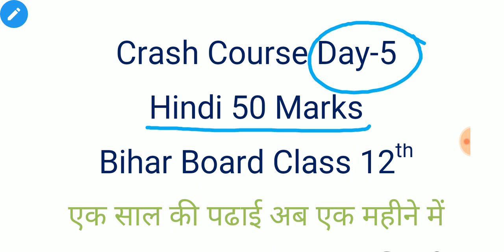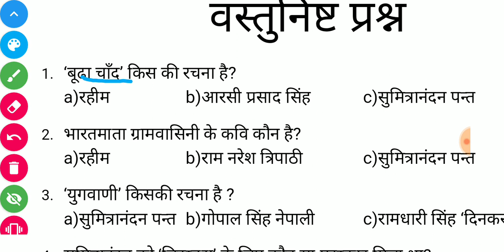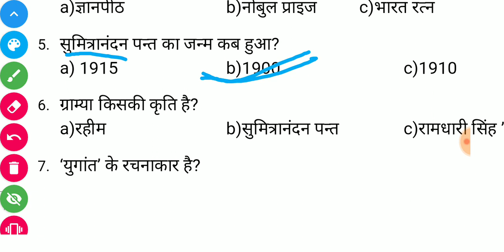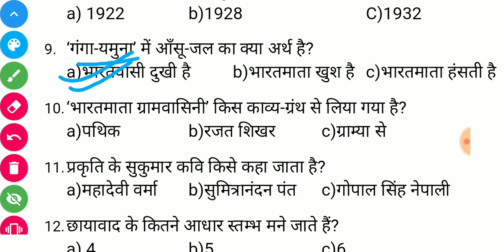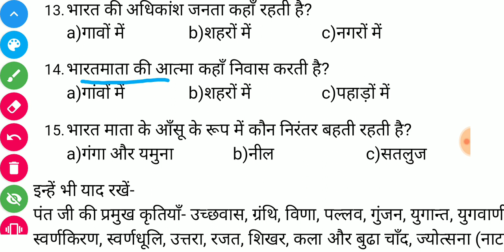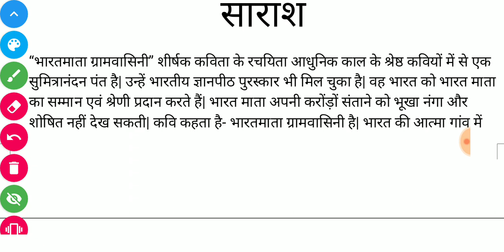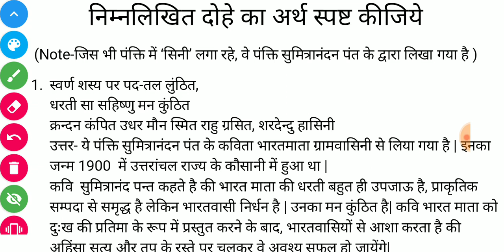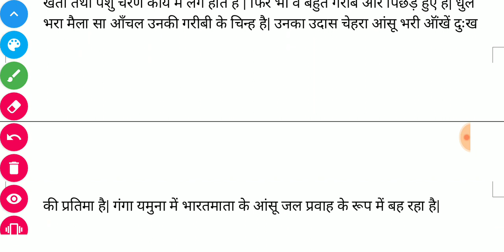Bihar Board 50 marks Hindi // Crash Course Day-5 // Ashraf Raza